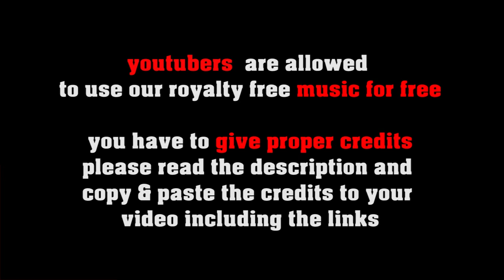Heavy & Detuned - free Heavy Metal , Hard Rock for creators by freesoundmusic.eu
FREE LICENSE (only for youtubers):
BUT you have to give credits in the video description as follows:

copy & paste
HEAVY &DETUNED

1. Choose the music you like best for your clip
2. convert the video to mp3
3. sync the mp3 to your clip
4. upload your video to your channel
5. add song title and the link to the music clip on our Freesoundmusic channel in your description.